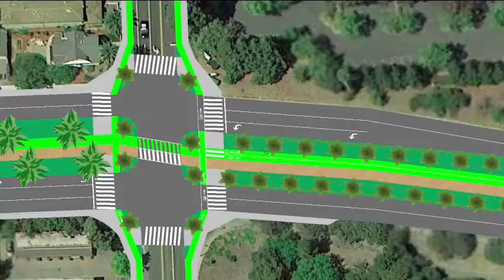Shoreline over Central Median Path Proposal Walkthrough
Shoreline Blvd on Central Expy in Mountain View, CA is dangerous and inconvenient for pedestrians and bicyclists.
Bicyclists need to negotiate with cars on freeway style ramps. Pedestrians are forbidden on the West side of Shoreline so they are forced to cross 7­8 lines of car traffic (twice if traveling from West to West). There is no green light button on the median so slower person can get stuck in the middle of Shoreline "forever". Existing path on the East side is too  steep for wheelchairs, strollers, small children on bikes and anyone not at their  peak ability level. It is also very bumpy from tree roots and  slippery from needles and leaves.  Two underpasses are dark and uninviting. Shoreline Blvd is 2 lines wide each direction everywhere except between El Camino and Wright. Merging from 3 to 2  lines slows down car flow, causes many car accidents and puts pedestrians near Wright in danger.  One crosswalk is missing on Shoreline & Villa intersection.  Walking on the North side of Villa requires waiting for green light 3 times!

Creating pedestrian and bicycle trails in the center of Shoreline (2 car lanes, median path, 2 car lanes) would cure most problems mentioned above. At around 50 feet wide such trail could become attractive destination in itself. Even with 10 feet wide pedestrian path and 10 feet wide bicycle path there is still 30 feet available for interesting landscaping - plants, benches, sculptures ...
Such trail could be extended all the way from El Camino to Amphitheater (some segments could not be as wide as Caltrain overpass, but still walkable/bikeable).